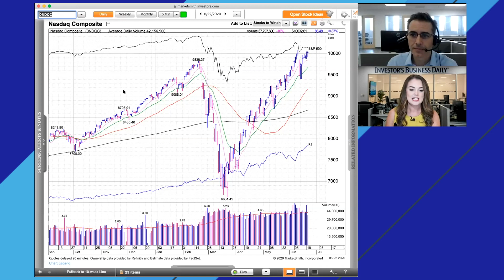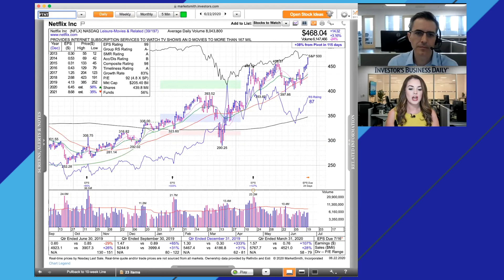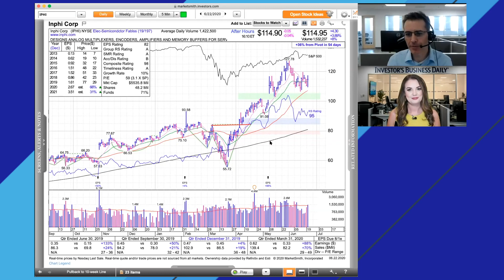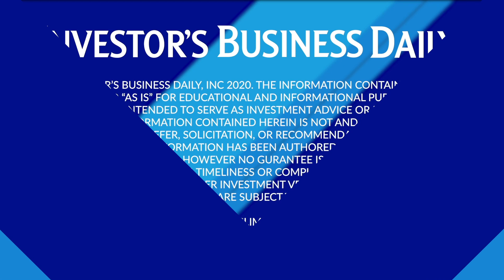Growth Stocks Continue To Lead; Netflix, Fortinet, Inphi In Buy Zones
Growth stocks continue to lead; Netflix, Fortinet, Inphi enter new buy zones. Alissa Coram and Ed Carson analyze the action on Stock Market Today.